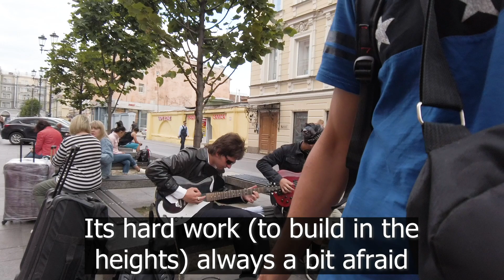Street Musicians, Guy From Russian Military Academy and 'Locals'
I was chilling wit some people between Nevsky and Old nevsky Avenue*
Watch videos also from the encounter: